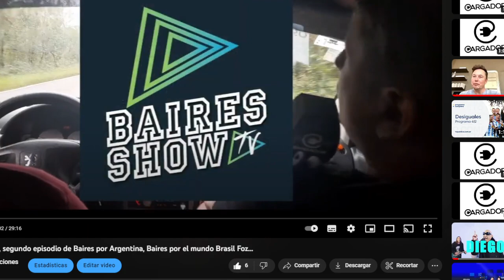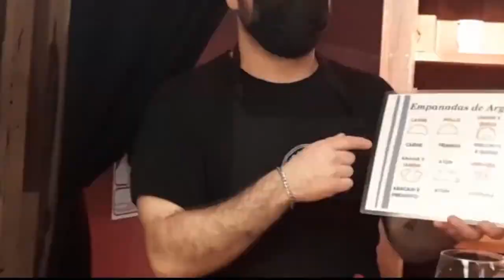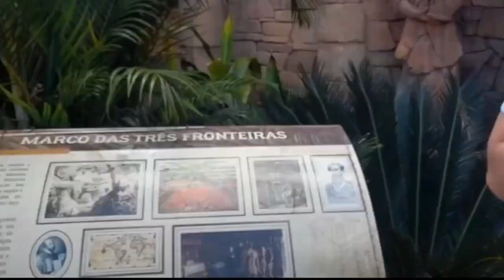BAIRES SHOW TV BLOQUE 3 CONDUCE EMANUEL ALONSO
RECORDANDO LO MEJOR DEL AÑO